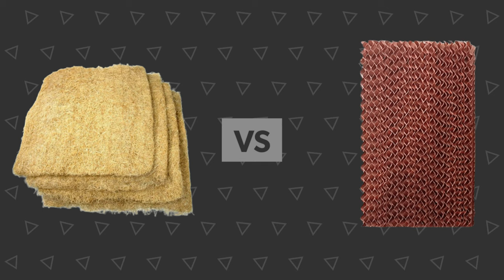Honeycomb pad vs wood wool pad | which is the best pad for cooler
we have given you information about cooler pads and compare honeycomb pad vs wood wool pad. Which pad is best for cooler honeycomb or woodwool.

Cover topics //---

1. How to check pads cooling with a thermometer.
2. We have given you some differential points between honeycomb pads vs wood wool pads.
3. Which cooling pad is best for air cooler honeycomb or woodwool and how to use it.
4. Honeycomb pad or woodwool pad how to check cooling.

honeycomb pads.
6-inch thickness.

2-inch thickness.

wood wool pads.

So guys

Keep loving.
Keep supporting.
Keep smiling.
Keep watching.

                                       Hum aapko is channel  pr best products ki information (review) dete hen or sath hi latest (important) information dete hen. jo ki aapke liye bahot hi useful ho sakti he.

Thanx.

We don't run sponsored content of any brand on this channel. We test maximum products on local shops and stores for better understanding. Some of the links are affiliate links so if you buy anything by these links so we found a small commission by company, and in this process, your price will not be affected, the small commission will be given by the company. Please be advised before making a purchasing decision because we have no responsibility for the details discussed in this video.